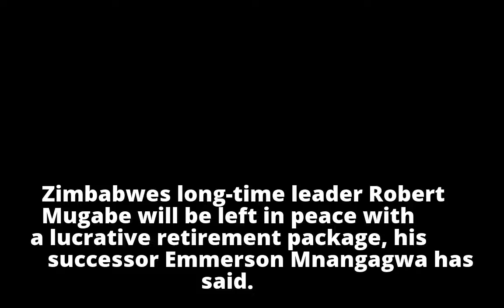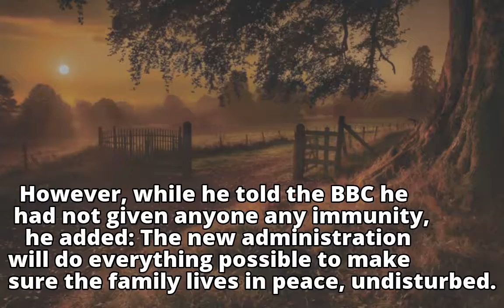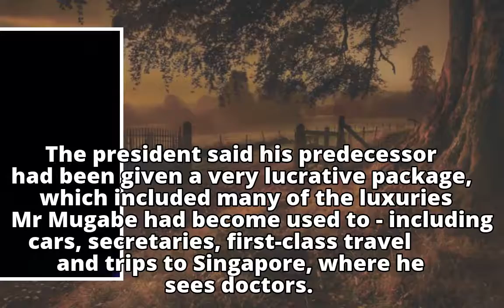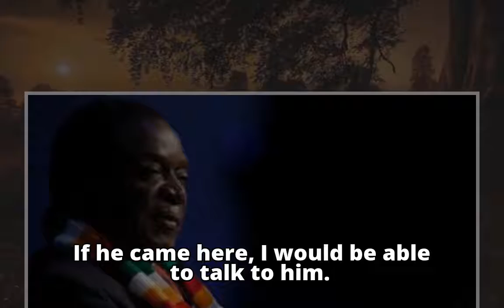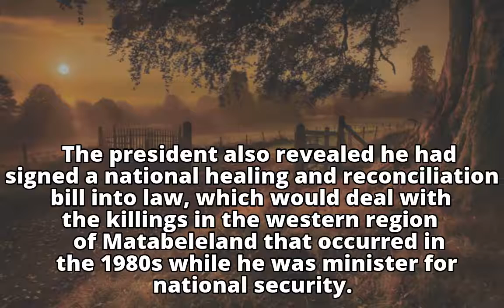Zimbabwe's Emmerson Mnangagwa: Mugabe family 'left in peace'